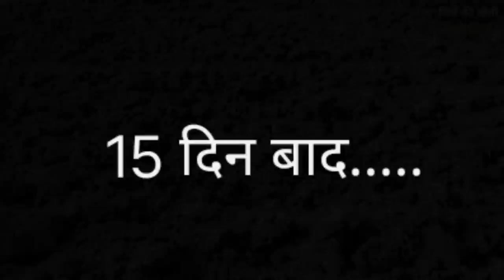Chilli farming | mirch ki kheti kaise kare | मिर्च की खेती | PART-1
Dhaan ka bij upchar kaise Kare (धान की खेती) आत्मनिर्भर किसान
|The Advance Agriculture| किसान भाइयों आज की इस वीडियो में हमने आपको chilli farming Part -1 के बारे में आपको जानकारी प्रदान की वीडियो यदि पसंद आए तो लाइक और किसानों के साथ इस वीडियो को ज्यादा से ज्यादा शेयर करें धन्यवाद |

Chapter's in this Video (Highlight Topic)

00:00 - Video Intro
01:18 - खेत की तैयारी
02:48 - बेड तैयार
03:44 - बेसल डोज
04:45 - Drip irrigation system
05:12 - Plant distance
05:38 - mulching paper install
07:43 - mulching paper holes
09:01 - suitable time for plantation